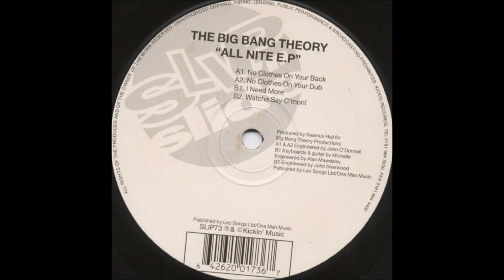The Big Bang Theory - Watcha Say C'Mon!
The Big Bang Theory* ‎– All Nite E.P.
Label:Slip 'n' Slide ‎– SLIP 73
Format:Vinyl, 12", EP
Country:UK
Released:Jul 1998
Genre:Electronic